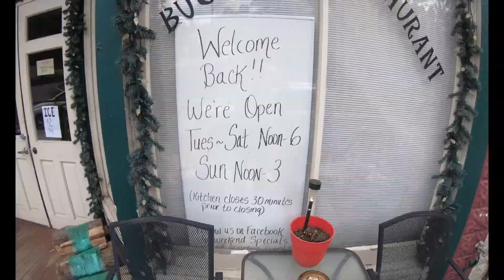MDOHVA visits The Coal Bucket Restaurant in Kitzmiller MD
Thinking of going riding out at wolfdenrunstatepark but concerned about keeping lunch on hand and a cold drink with the over 50 miles of trails to explore?
Then you should consider stopping by the atv friendly Coal Bucket Restaurant and see the lovely owner, Barbara. Want to know what they have? We went and spoke with Barbara ourselves to see for ourselves. Check out the clip below and see what all offerings they have, not just for your day, but your whole weekend trip!